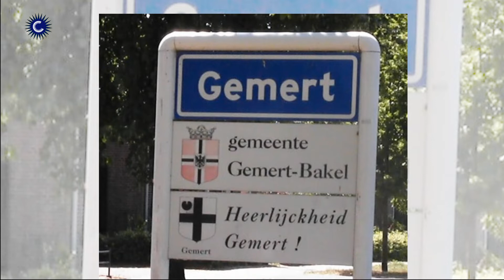Komborden Gemert-Bakel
Elsendorp heeft een nieuw kombord